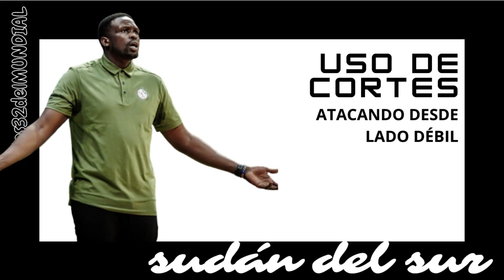Sudan del Sur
Sudan del Sur afronta su primera participación en una Fase Final de un Mundial, con un juego muy atractivo y dinámico se ha convertido en uno de los contenders africanos a ocupar plaza en Paris2024